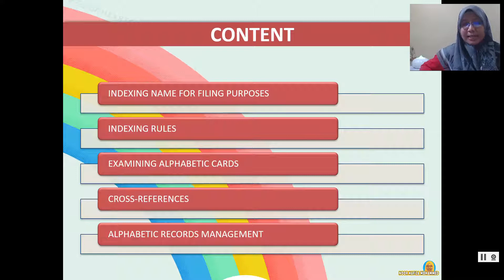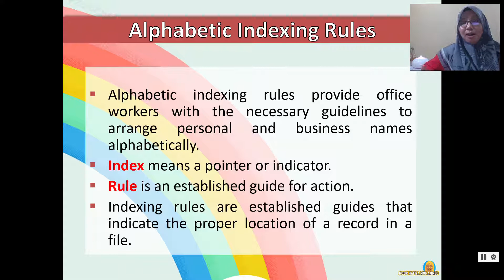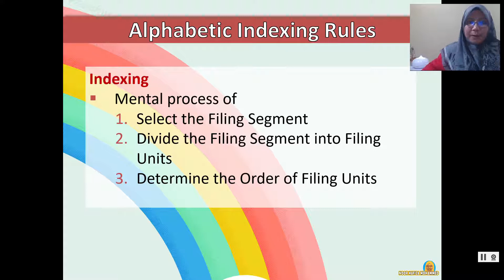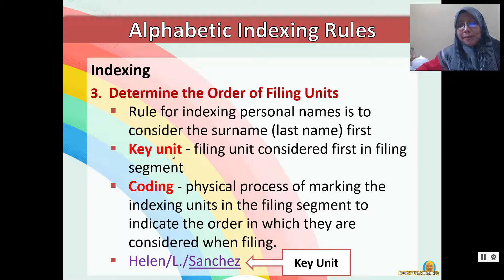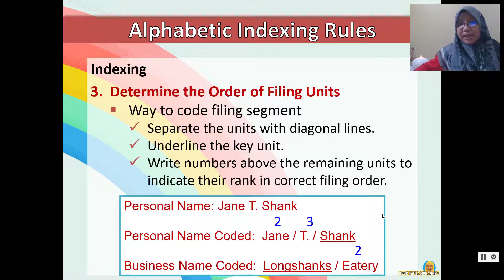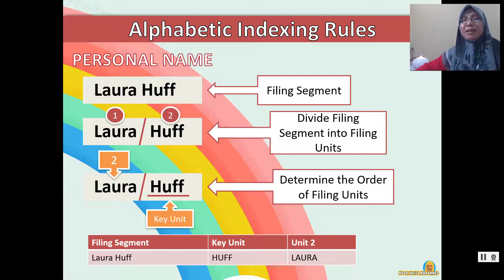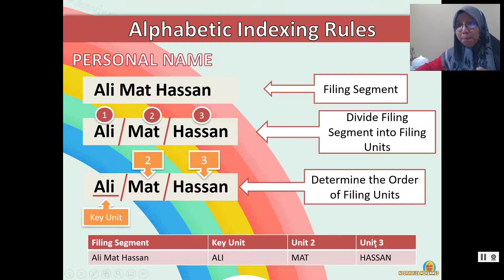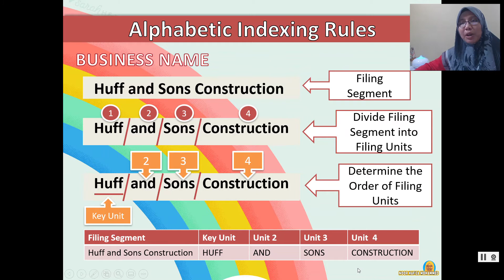Chapter 4: Alphabetic Storage and Retrieval (Introduction)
The introduction to the Alphabetic Storage and Retrieval